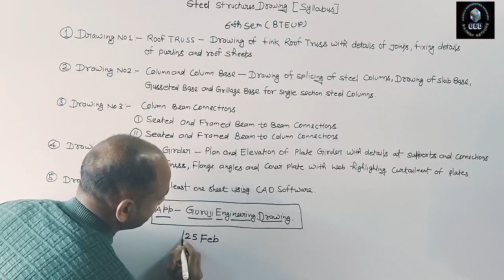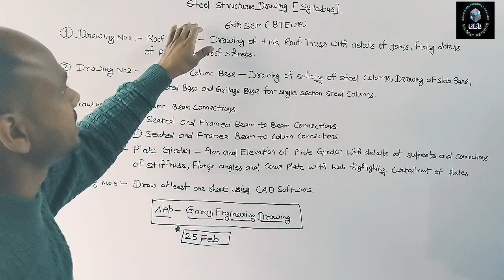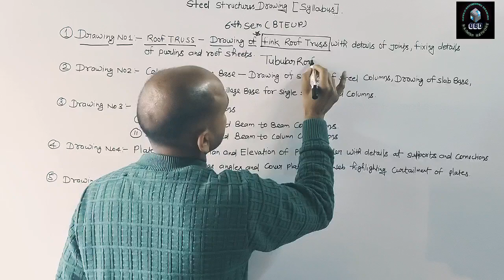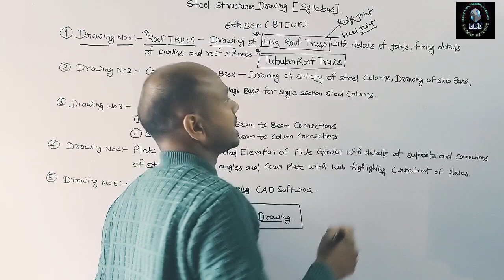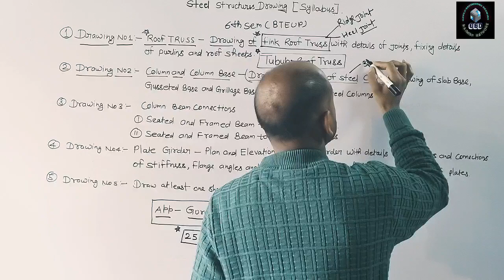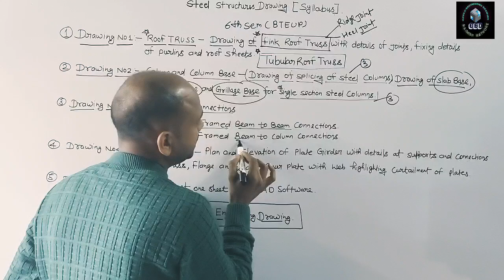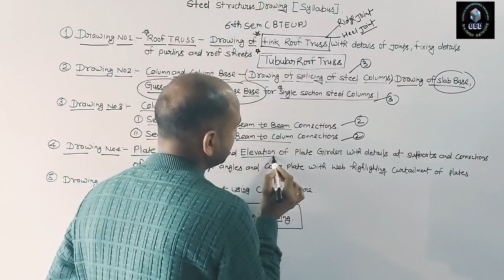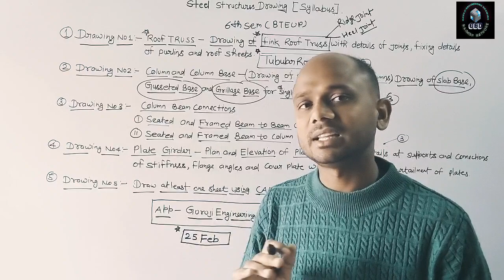Syllabus for Steel Structure Drawing in BTEUP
# 6th semester steel structure drawing
# Diploma Civil Engineering 6th Sem steel structure drawing
# steel structure drawing syllabus